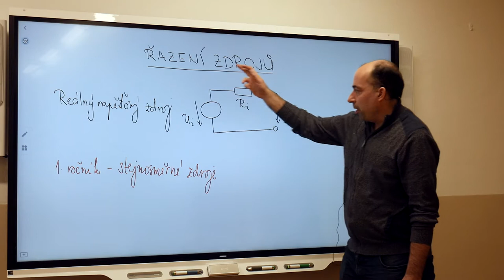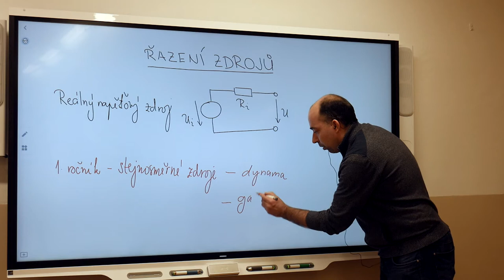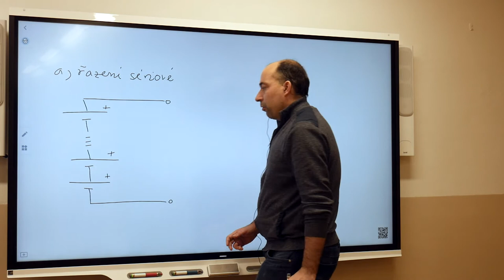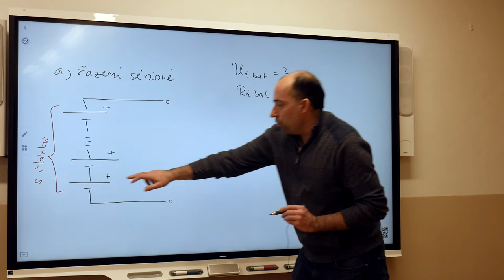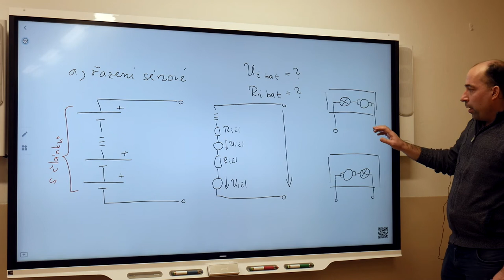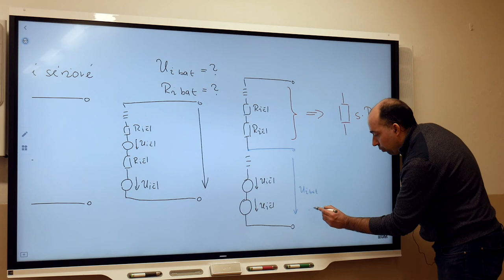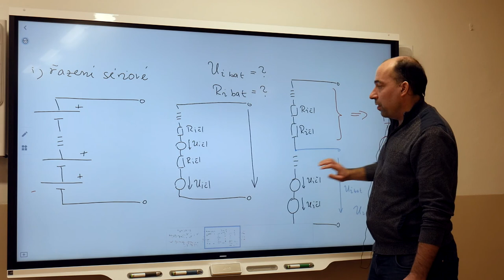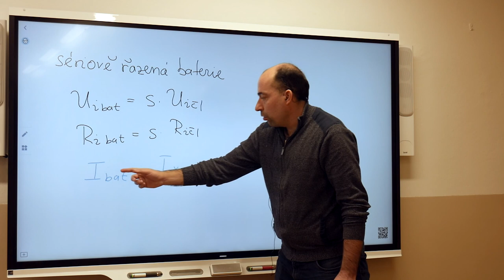El1r - Blažek - Sériové řazení zdrojů